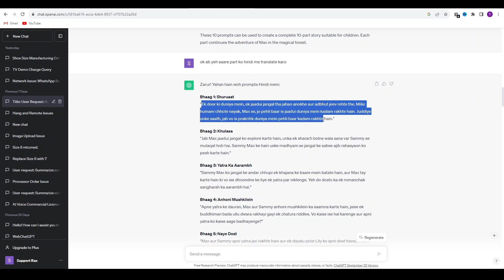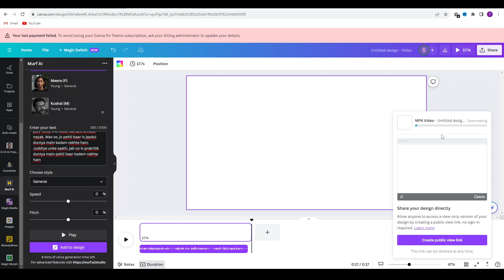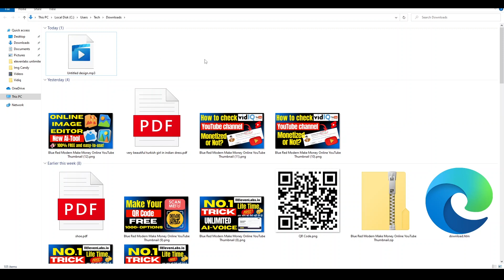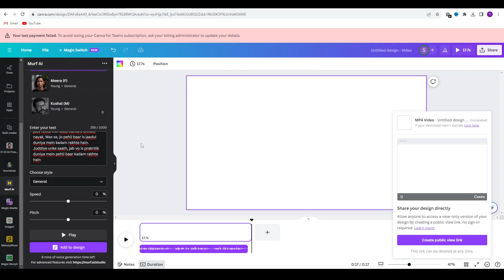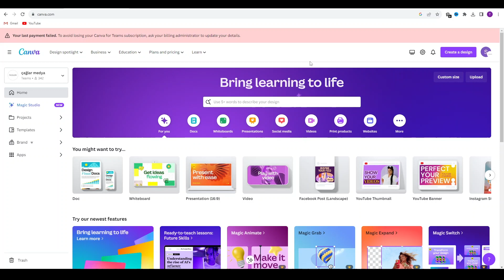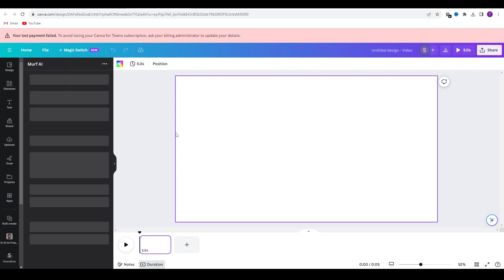CanvaText To Speech | How To Use Canva Text To Speech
My Gears :
Mic 1
Mic 2
Mic 3
Mic 4
Monitor 1
Monitor 2
PC 1
PC 2
Camera 1
Camera 2

We encourage you to engage with us by liking this video, sharing it with your friends, and sharing your thoughts or queries in the comment section. Your support means the world to us!